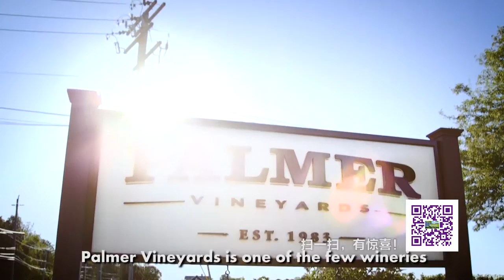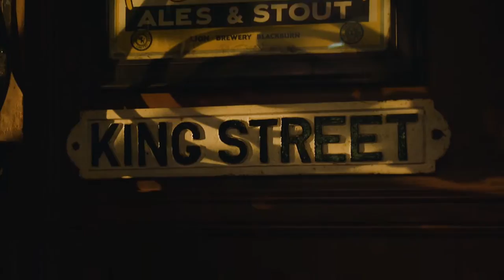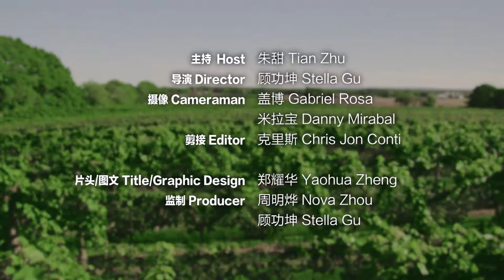Palmer Vineyards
Palmer Vineyard is one of the few wineries on Long Island that has the courage to make wine with lesser-known grapes. Their love of mixing cultures and styles is shown in more than just their wine-making, as they are known for their decor too.

When you step into the tasting room, you’ll feel as though you’ve stepped into an old English pub.

Founder Robert Palmer got this piece in an auction, which came from The Hotel Majestic in London. It’s now being preserved in the vineyard in Long Island, New York.